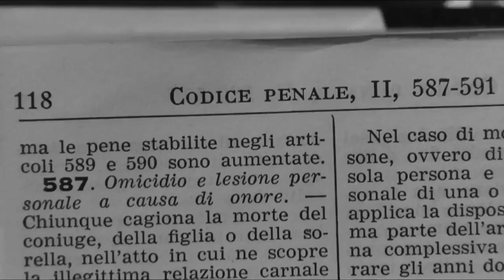Divorce à L'Italienne 1961 Streaming Gratis vostfr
DIVORCE À L'ITALIENNE

22 mai 1962 en salle / 1h 44min / Comédie, Drame, Romance
Date de reprise 15 mai 2019
De Pietro Germi
Par Alfredo Giannetti, Alfredo Giannetti
Avec Marcello Mastroianni, Daniela Rocca, Stefania Sandrelli
Titre original Divorzio all'Italiana

Ferdinando Cefalu, un noble sicilien, est amoureux de sa jeune cousine, Angela. Mais il est marié à Rosalia, une femme insupportable, et le divorce est illégal en Italie... Plein de ressources, Ferdinando concocte donc un " divorce à l'italienne " : pousser sa femme dans les bras d'un amant, surprendre l'infidèle en pleine action et commettre un crime passionnel qui n'entraîne qu'un minimum de peine de prison...

VOD

DVD